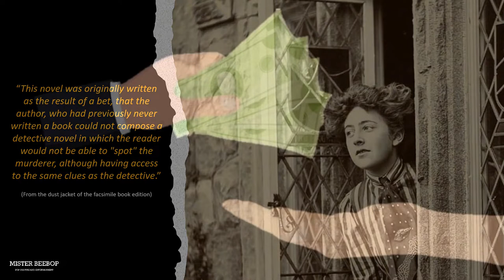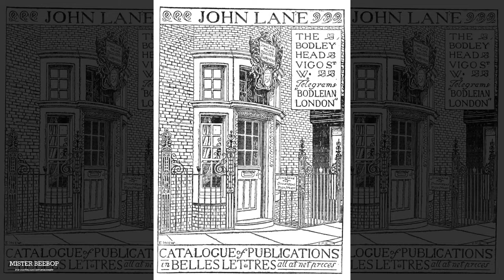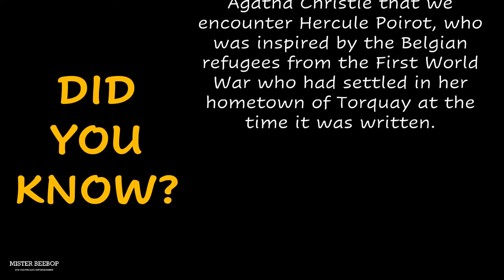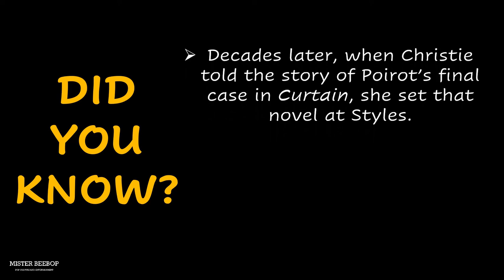Agatha Christie's Novel "THE MYSTERIOUS AFFAIR AT STYLES"-Interesting Facts & Trivia (No Spoilers!)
"The Mysterious Affair at Styles" is a detective novel and the first by British writer AGATHA CHRISTIE. Set during World War I, it introduces the popular detective of many of her later novels – HERCULE POIROT – living in England as a refugee near Styles Court, the country estate of his wealthy benefactress, Emily Inglethorp. Having recently remarried to a much younger man, much to the dismay and frustration of her two stepsons, the household is full of disputes, secrets and tension which ultimately builds to...MURDER!

Know more about Christie’s first novel in this video. Guaranteed No Spoilers!

CONTENT:
00:00 – Intro
00:40 – Literary Background
03:39 – Synopsis
04:34 – Characters
07:34 – Adaptations
11:08 – Did You Know?
12:36 – Outro

PHOTOS:
All images used in this video, except those specifically cited here, were sourced from Public Domain at Wikimedia Commons.